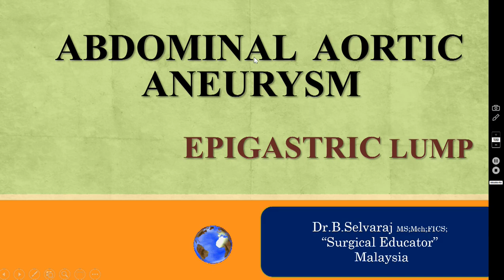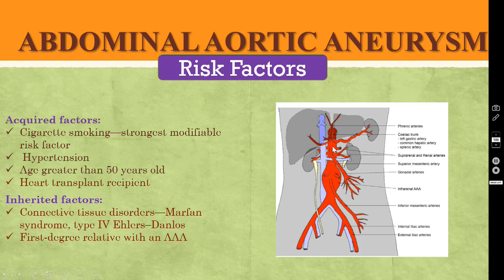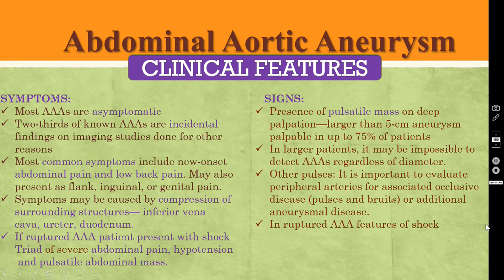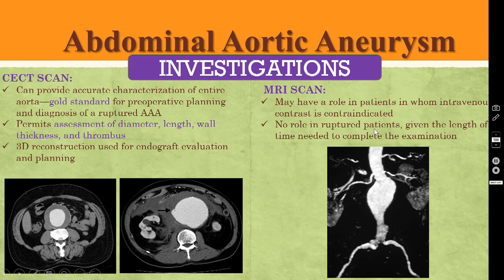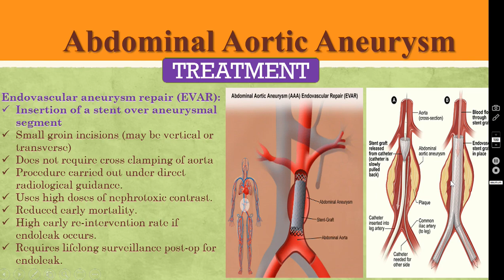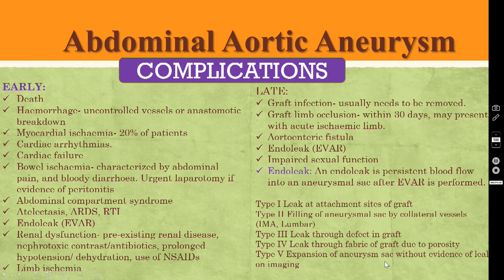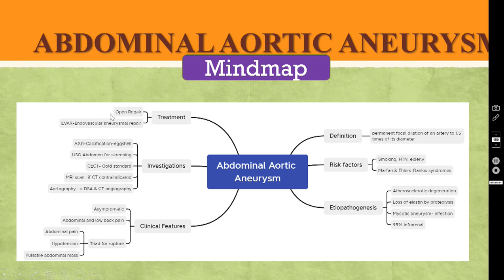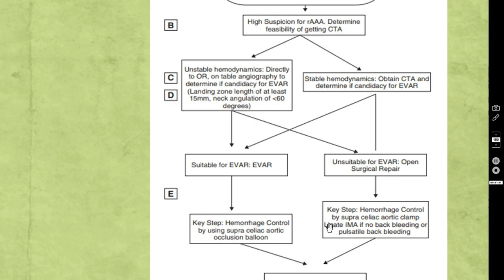ABDOMINAL AORTIC ANEURYSM/ How to Diagnose & Treat/EPIGASTRIC LUMPS/ABDOMINAL LUMPS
ABDOMINAL AORTIC ANEURYSM- EPIGASTRIC LUMPS- ABDOMINAL LUMPS

Dear viewers,
• In this episode, I am talking about Abdominal Aortic Aneurysm- Epigastric lumps-abdominal lumps.
• You will learn about various causes for epigastric pain, epidemiology, risk factors, etiopathogenesis, clinical features, investigations, treatment, and complications of Abdominal Aortic Aneurysm. I have also included a mind-map and a treatment algorithm for Abdominal Aortic Aneurysm.
• I have made a playlist for each surgical problem which consists of many videos.
• I request you all to watch all the videos in a playlist together, so that you will become confident in dealing with these problems.

• Thank you very much for following and supporting this surgery teaching YouTube channel “Surgical Educator”